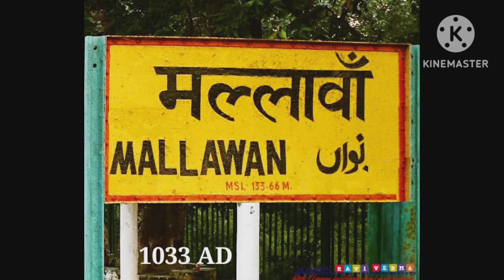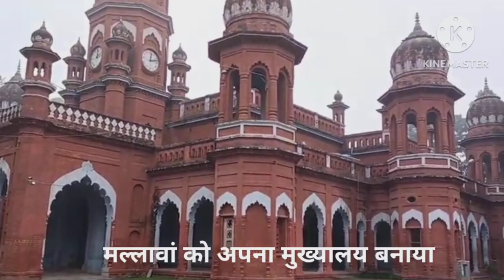glimpses of hardoi/victoria hall/घंटाघर हरदोई/history of farrukhabad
glimpses of hardoi/victoria hall/घंटाघर हरदोई
आज हम हरदोई के इतिहास की बात करेंगे।ये है हरदोई का घंटाघर जो वास्तव में विक्टोरिया हाल है।1857 में महारानी विक्टोरिया के भारत की साम्राज्ञी नियुक्त होने के उपलक्ष में कलकत्ता व हरदोई में विक्टोरिया मेमोरियल भवन का निर्माण कराया गया। विक्टोरिया मेमोरियल हाल में घड़ी लगाने की प्रथा पहली बार हरदोई व कलकत्ता से शुरु हुई।आज विक्टोरिया मेमोरियल स्वतंत्रता की खट्टी मीठी यादें संजोये अपनी कहानी स्वयं कह रहा है। ये हरदोई का हैरिटेज है।